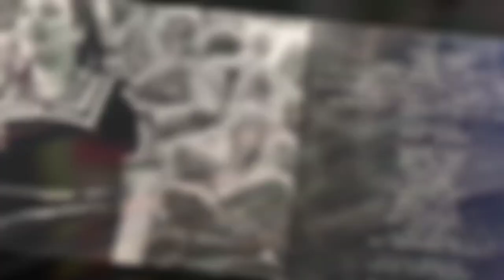Taous Arhab ★Imuras ♫ جديد طاوس أرحاب 2021 مترجمة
Taous Arhab ★Imuras  ♫
جديد طاوس أرحاب  2021 مترجمة (العطلة)

Production, édition et diffusion : Sirocco Records 2021

Auteur
Compositeur / Arrangeur : Salim_MOHAND_SAID dit la couleur

Interprète
Guitares : Sid_Ali_POLYPHENE /
Basse
Percussion
Mix / Mastering
chorale : Sarah_MAHIOU &
Studio
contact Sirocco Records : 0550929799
Réalisation : Farid BENDAHMANE / FB-PRO
Images : Farid BENDAHMANE / Amayas BOURBIA / Noureddine SEHAD
Photos : Amayas BOURBIA
Gestion son tournage : Messaoud LAMARA MAHAMMED
Décor, casting et conseil tradition : Ahcène BESSALAH
Idebalen : Groupe ACHARCHAR

Remerciements :
Ahmed SEMAH
Comité de village AGOUSSIM
Association féminine TIFTILIN UGUSSIM
Association culturelle TALA TUSNA
Association environnementale GREEN SPACE D'AGOUSSIM
Na Ouiza SMAH et Khaled SMAH
Susane MOKHTARI
Imad MOULOUEL
Tassadit ABDAT
Amel SAADA
Zahra YAHI
Radia OUELMOKHTAR
Farinas HADJI
Safia MEKOUES
Djedjiga BESAID
Fariza HADJ LAZEB
Ali TALES
Mouloud FELLAHI
Oualid NAIT MESSAOUDENE

Styliste, modéliste : Gounane Naima Madjnoun
Coiffeuse, maquilleuse : Razika BOUYACOUB